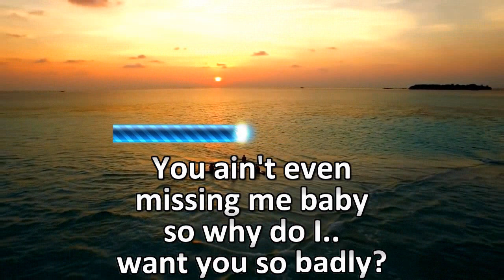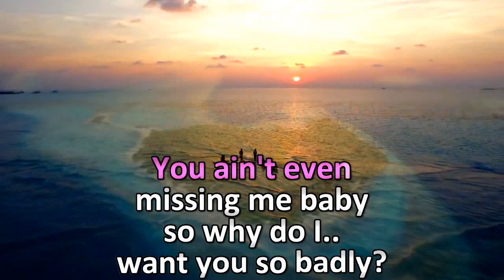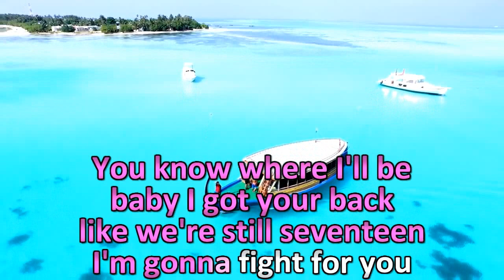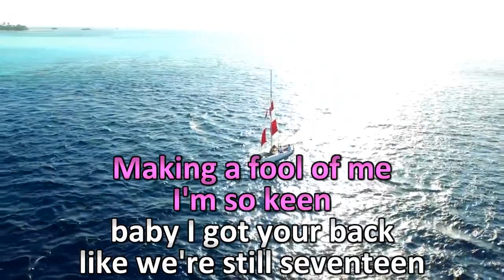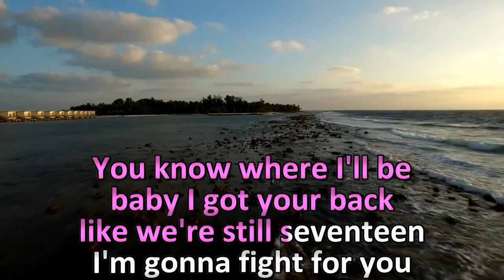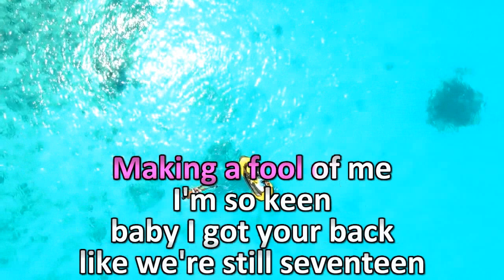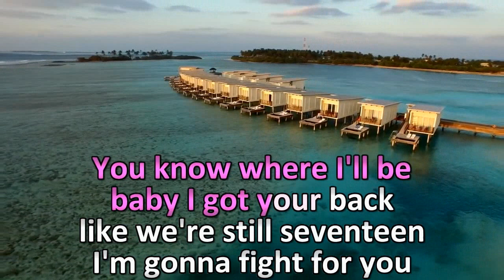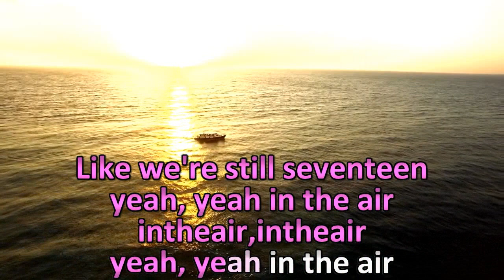MK - 17 KARAOKE